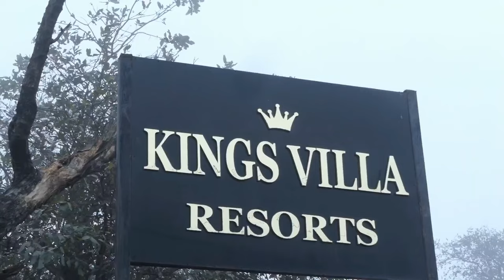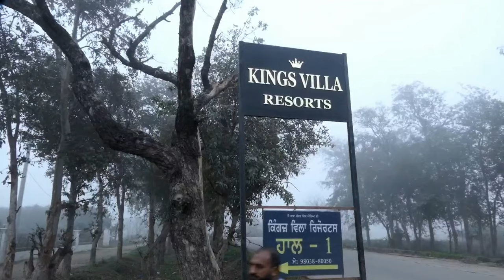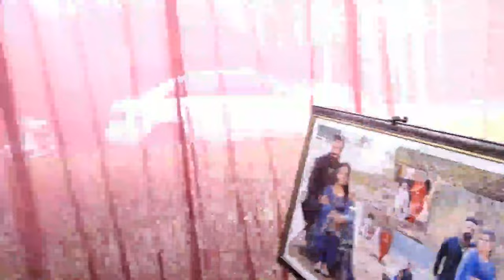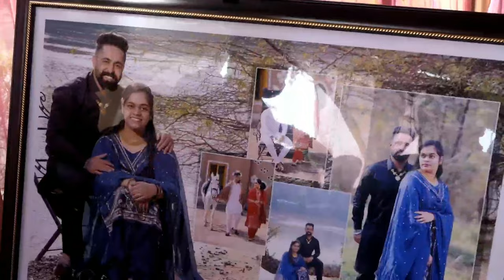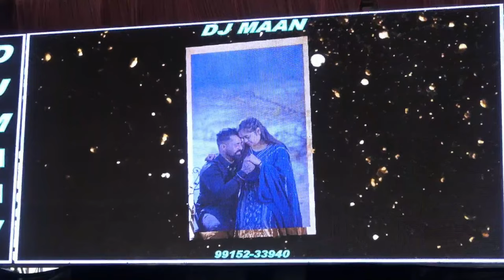Kajaldeep Kaur ❤️ Jasdeep Singh Preet Photography 9592105058